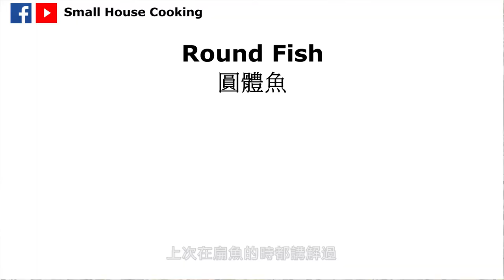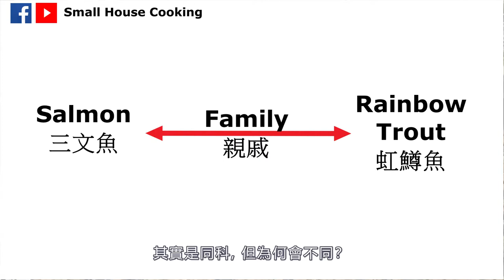技巧篇｜如何切割圓體魚 (Eng Sub) – How to Debone Round Fish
今次同大家講解如何切割圓體魚
This time I will explain how to cut round fish

食譜已在Facebook 發放:
Receipt posted on facebook:

材料 - Ingredients:
圓體魚(鱈魚) Round fish (Cod)- 1條 (pcs)